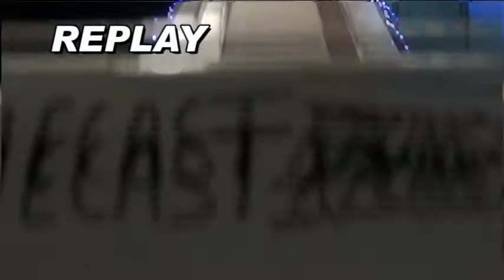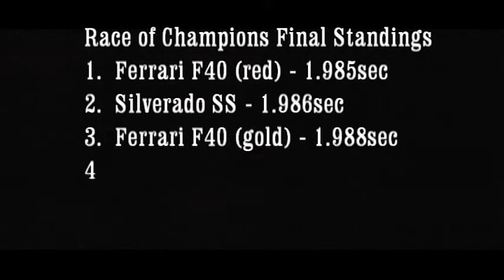2013 Recap: The Race of Champions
Every year, when the results are in, we run one last drag racing event for all the champions from the season.  This year it was two F40s, a Porsche 917 and a Silverado SS that had the honors of participating in the 2013 Race of Champions.  We also ran the modified Spocket, just for fun since it had an unfair advantage. In the end all 4 stock 2013 Champs showed that they share one thing in common, they are all good at drag racing.  Only 0.011sec separated the fastest, red F40 at 1.985, from the slowest, Porsche 917 at 1.996.  Meanwhile the Spocket was off the charts at 1.944.